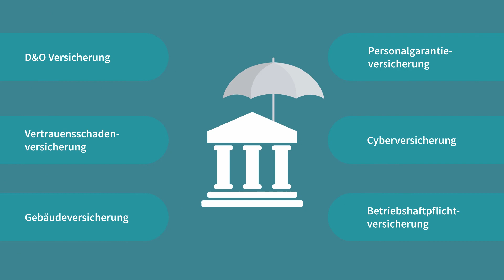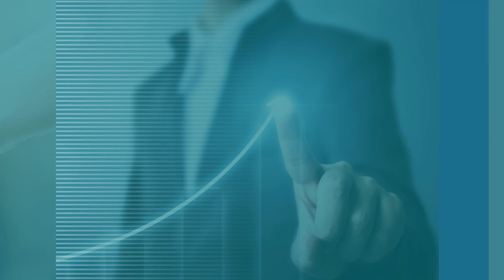Video Risiko- und Versicherungsanalyse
Mit unserer Risiko- und Versicherungsanalyse erfahren Sie, ob der bestehende Versicherungsschutz den Anforderungen eines Kreditinstitutes Ihrer Größe gerecht wird. Die Bewertung des Versicherungsportfolios erfolgt dabei unter Berücksichtigung der spezifischen Risikosituation der Bank oder der Sparkasse und beleuchtet sämtliche betrieblichen Versicherungen: Angefangen bei der D&O-Versicherung über sämtliche Sachversicherungen bis hin zur Hypothekenausfallversicherung.
Das Wichtigste kurz in 90 Sekunden erklärt...